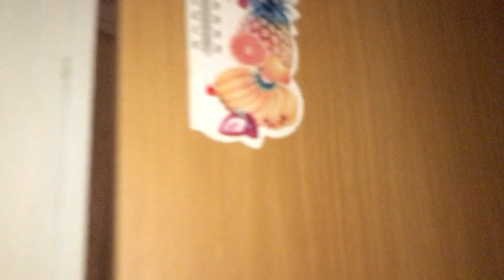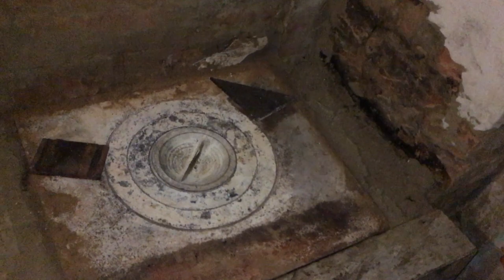Кирпичная печь длительного горения с водяным отоплением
Очень высокое кпд, можно топить углём, дровами(чурками) горение примерно 5 -7 часов. Все тепло аккумулирует в кирпичи , а кирпичи соответственно водяному отоплению. От самой печи идёт жар и радиаторы ещё греют. Для самой топки используйте шамотный кирпич жаропрочный, так ваша печь прослужит долго. Желаю вам тепла!!!